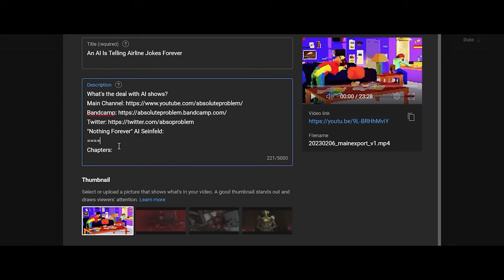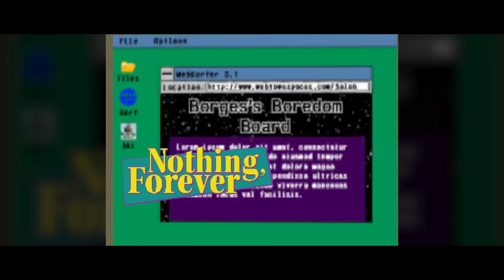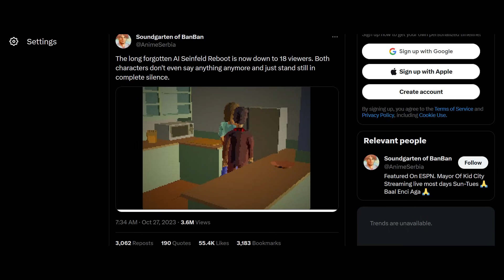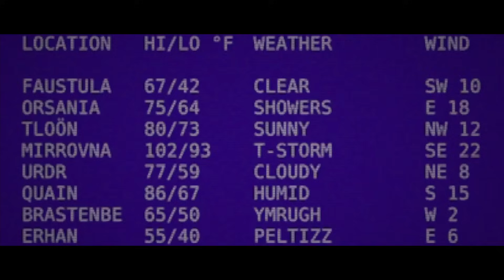When A Show Designed To Last Forever Dies In A Year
Chapters:
Story: 00:00
Diner Scene: 06:48
Response To Original Video: 08:34
Final Thoughts: 15:57